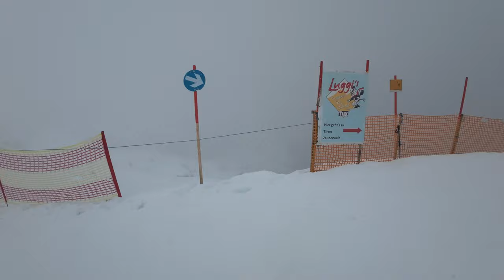Rastkogel Tal Abfahrt mit dem Schlitten!😨🛷 ￼ ob wir das schaffen? 🥶￼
Ich fahre das erste mal nach 8 Jahren Schlitten es wird lustig 😝